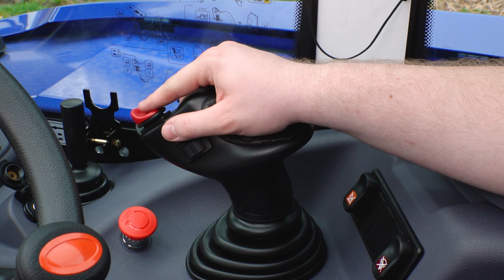Kompakter Teleskopstapler von MANITOU | Neu im Mietpark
Kraftvoll, kompakt, komfortabel! Das ist unser neuer  Teleskoptapler TSS 420!

Mit seiner maximalen Hubhöhe von 4,35 m lassen sich Lasten von bis zu zwei Tonnen verladen. Der zweistufige Teleskoparm kann seitlich auf 2,65 m ausgefahren werden und ermöglicht dabei eine Tragkraft von immer noch 900 kg.
Standardmäßig ausgestattet mit einer Palettengabel lässt sich der Telehandler durch optional mietbare Anbaugeräte, wie z. B. einen Lasthaken, umrüsten und somit individuell an die Gegebenheiten anpassen.